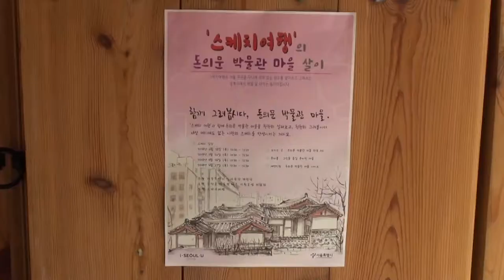[마을초대석1] 스케치 여행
와보숑 마을초대석.
그 첫번째는 스케치 동아리 [스케치여행]과 함께 합니다.

제작: 성북마을방송 와보숑
기획 / 구성 : 하종민
촬영 협조: 스케치 동아리 [스케치여행]